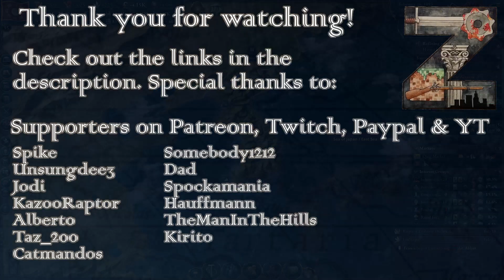Victoria 3 | Back To Korea | Ep15: Steady Climb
Goal: Play tall, surpass China in GDP and privatize any industry, resource or agriculture buildings within a year of being built.